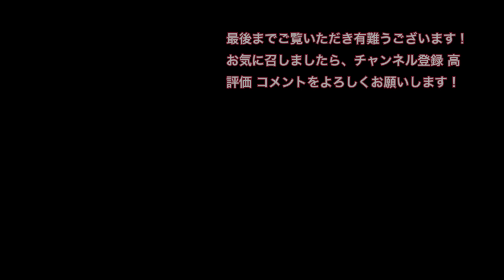升形商店街を歩く 午前11時おらんくの街 2024/08/31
高知の今と昔を動画や静止画に残していきます。県内在住の方、県外にお住まいの方に是非見ていただけたらと思います。
0:00 升形商店街

BGM
DOVA-SYVDROME様